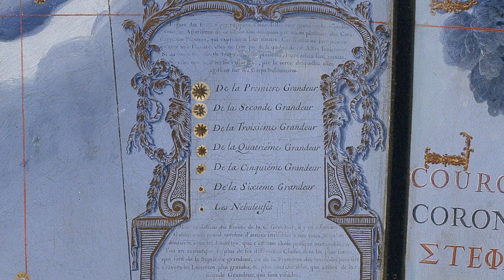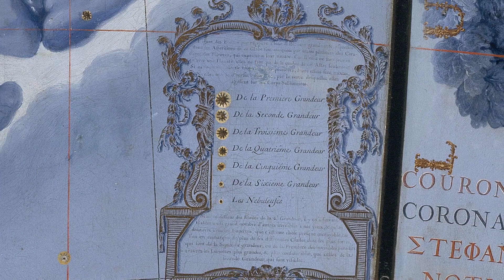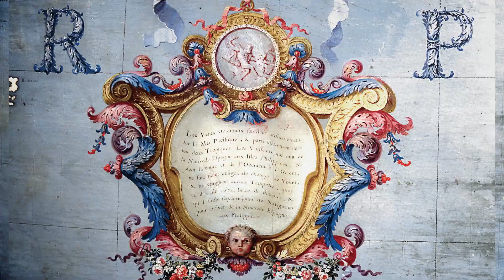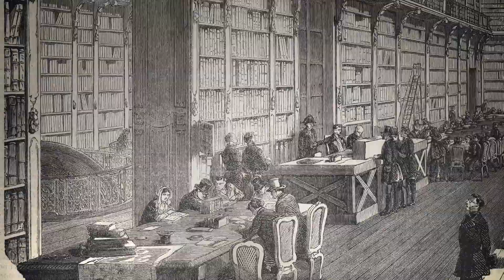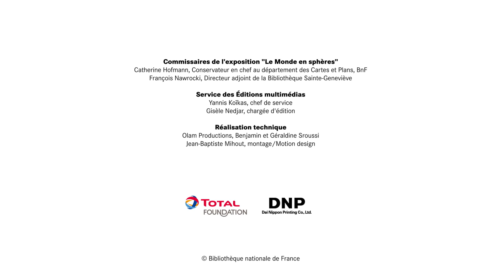Les globes de Coronelli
Offerts par le cardinal d’Estrées à Louis XIV, les globes réalisés en 1683 par le cosmographe vénitien Vincenzo Coronelli offrent une représentation synthétique de la Terre et du ciel.
Objets de science et emblèmes du pouvoir, ces globes de 4m de diamètre, exceptionnels par leur dimension, sont les deux pièces les plus monumentales conservées par la Bibliothèque nationale de France.

Découvrir d'autres œuvres à la loupe sur les Essentiels de la BnF